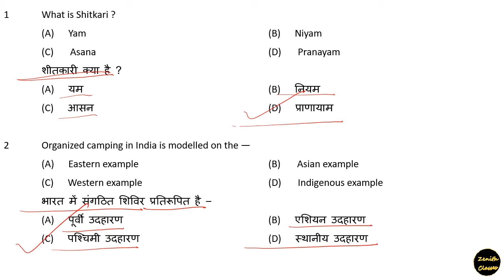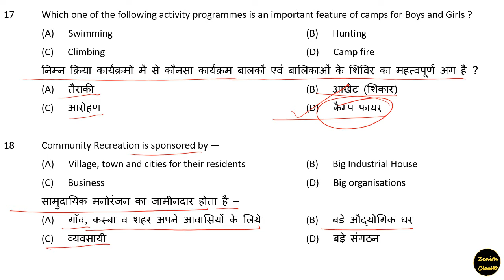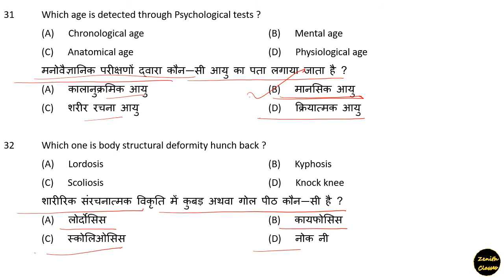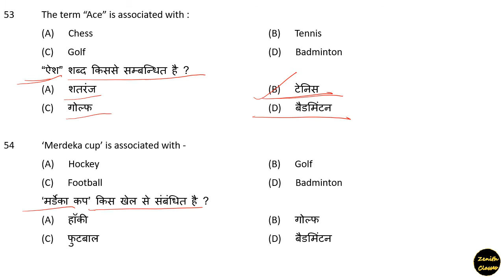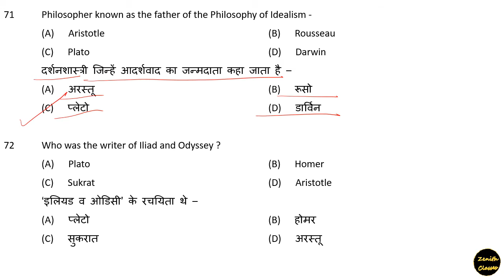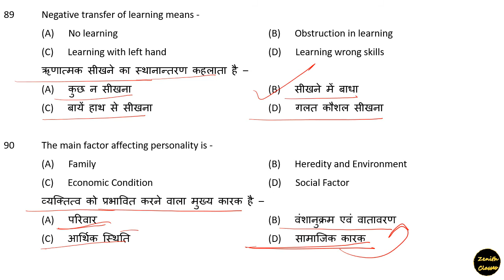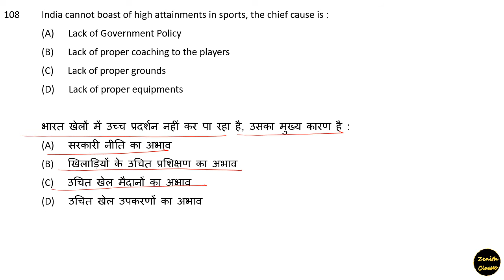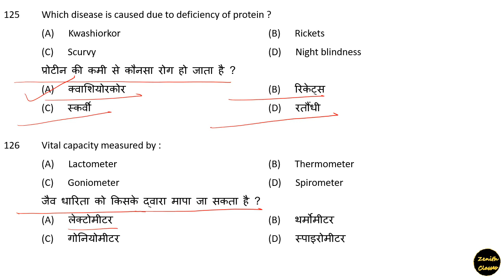PTI 2018 exam paper solution II pti exam 2018 ka 2nd paper II पीटीआई पेपर 2018 II pti paper 2018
PTI 2018 exam paper solution with official answer key
pti exam 2018 ka 2nd paper
पीटीआई पेपर 2018